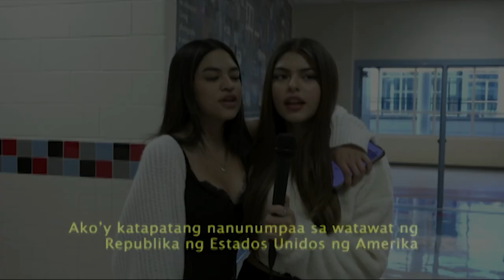Titan News Break, October 27, 2023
Director - Sarah McBurney
Technical Director - Ben Delnegro
Audio Director - Rocky Hernandez
Graphics Creator - Amanda Houseman
Graphics Operator - Amanda Houseman
Assistant Director - Vieve Anderson
Prompter Operator - Stella Huff
Camera Operator - RJ Diaz-Paz
Host - Sheamus White